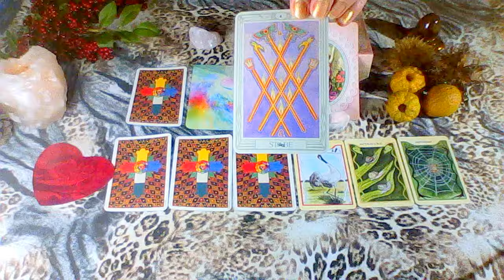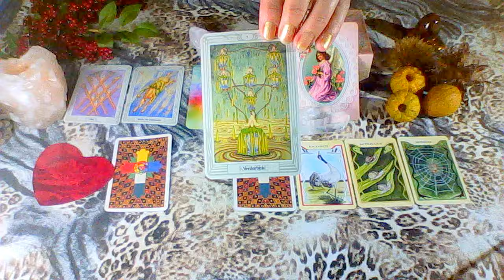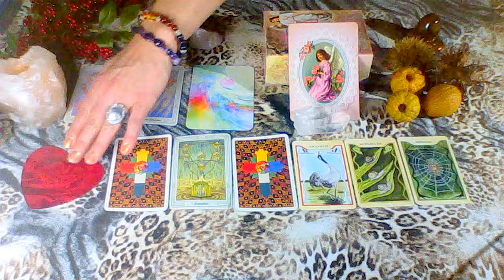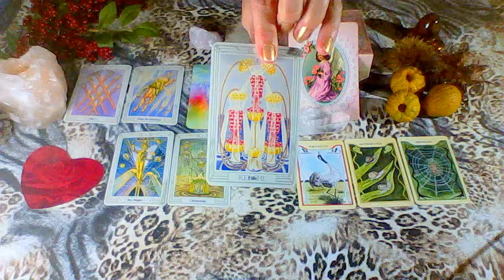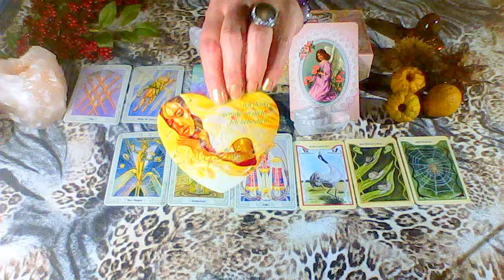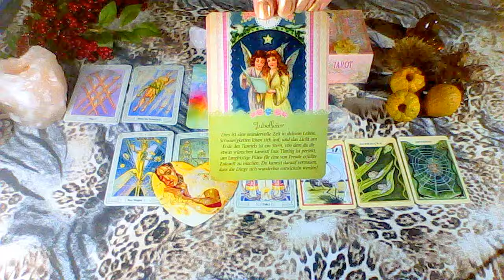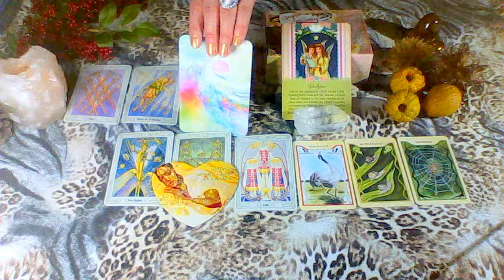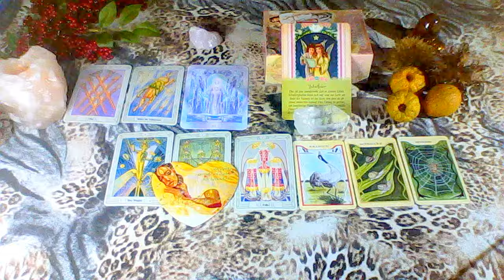Tageskarten vom 03.11.2017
0,99 € pro Min. aus dem Deutschen Festnetz, Mobilfunk abweichend wird aber zu beginn von Eurem Anbieter angesagt